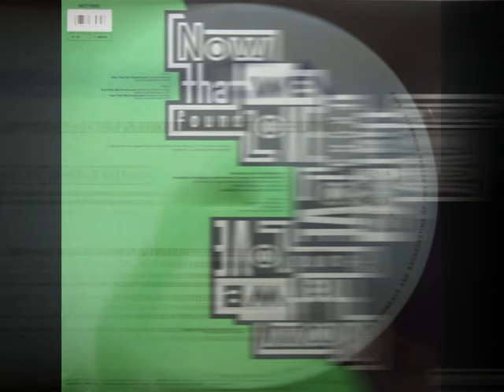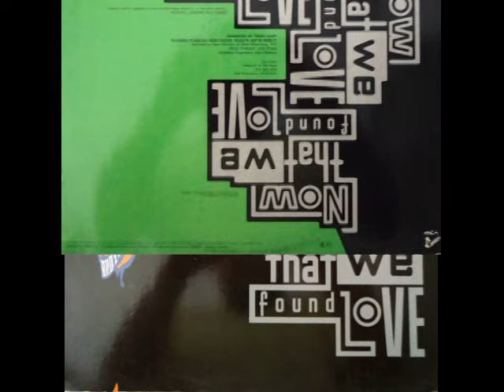Heavy D. & The Boyz – Now That We Found Love (12" Morales Remix) 1991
Backing Vocals – Aaron Hall
Lyrics By [Rap Lyrics] – Heavy D
Written-By – Kenneth Gamble - Leon Huff
Remix – David Morales

Heavy D and the Boyz version

American group Heavy D & the Boyz released their very successful dance/house-cover of "Now That We Found Love" in 1991. It was produced by Teddy Riley and remains their biggest hit. The song was released in June by Uptown Records as the second single from their third album, Peaceful Journey (1991), and peaked at number two in the UK and number 11 in the US. Its music video was directed by Drew Carolan.

Lyric:
Now that we found found love
What are we gonna do with it.

One two, tell me what you got
Let me slip my quarters inside your slot to hit the jackpot
Rev me up Rev me up
My little buttercup
We can tug sheets snuggle up and get stuck
Here comes the brother with glow
A strugglin', Bubblin' overweight lover hurt prone
So what's it gonna be
Me or the TV
Now let me take time to set your mind and your body free
So why don't you just stretch
Stretch for a sec.
Lay by the fire so i can catch a quick rest
Shake me, Shake me
Baby Baby bake me
No need to fake here I am
Come on and take me
Wind your body
Baby move your body
I see you slip sliding
Come on now do it hottie
I'm not quite sure as to what is going down
But I'm feeling Hunky Dory
'Bout this thing that I found

I like the way you wiggle
You don't jiggle
But you jiggle
So hand over your love
Cause it's heavy
Than it'll
Move like a Mover
Sye wanted to groove
So I grooved her
Then she wanted to learn
So we'd be schoolin'
So I schooled her
(Mary had a little lamb)
But not like this
We can toss and turn
Rumble tumble and twist
Then you think you gonna give in
Phantasies relivin'
So lay down and relax
Lover my lady
Lady love of my baby girl
Spread your wings
So we can fly around the world
Harmony charming me your fingertips are callin me
When you drop a kiss
Susie kim you droped a bomb on me
Stretch it
Stretch it
Flex it
Flex it
Gimme the permission
Okey, Dokey
I'll bless ya
Blessin' like buddha
Buddha as the bless
You can lay down on the Lover
Put your head on my chest

Roses are red and Violets are blue
Love is good and plenty
If you get plenty good lovin'
Kiss u when your hot u know i got 2 keep u bubbling
Do me right
Do me right
My lonesome dove
I'm not quite sure
As to what is going down
But I'm feelin' Hunkey Dory